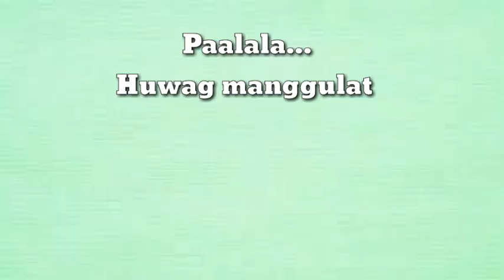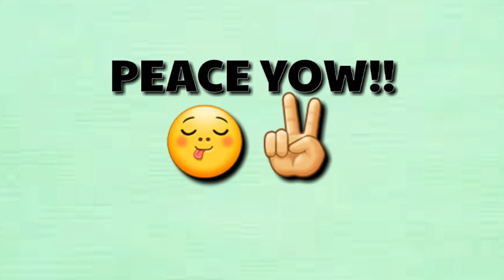GINULAT NAMIN SIYA🤣🤣🤣💗 (Sorry Ma Erl)😹😻